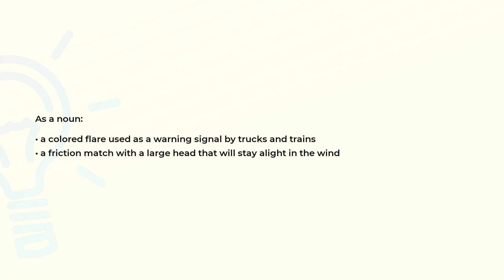What is the meaning of the word FUSEE?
Definition and spelling of the word FUSEE.

(00:00) Intro
(00:07) As a noun
(00:21) Spelling

As a noun (00:07):
• a colored flare used as a warning signal by trucks and trains
• a friction match with a large head that will stay alight in the wind